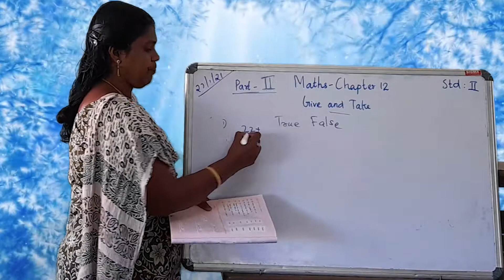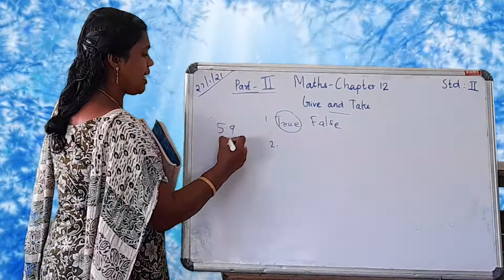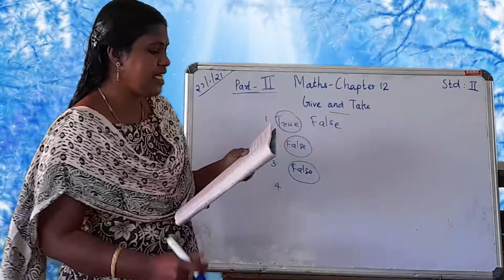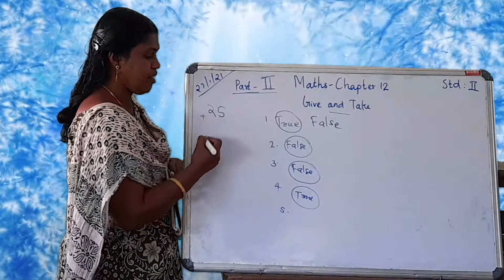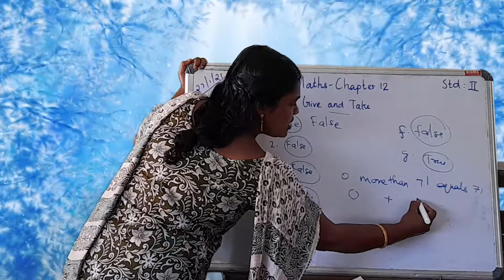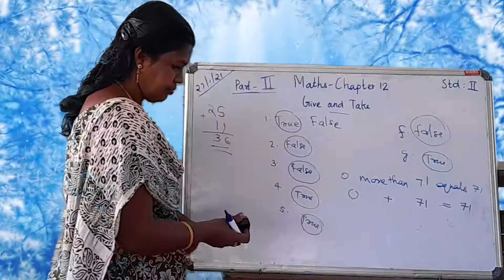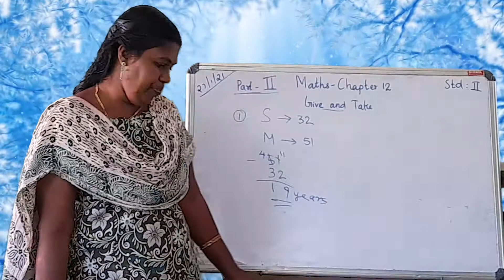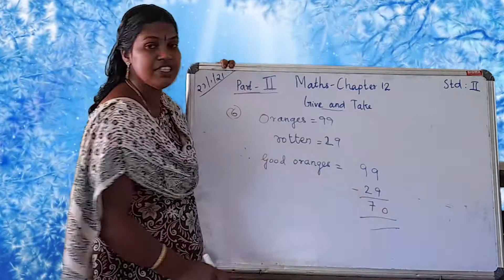MATHS FOR II